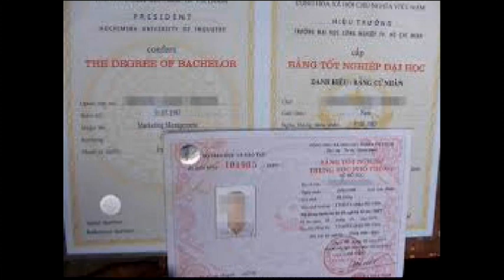VN- TEACHERS WITH FAKE DIPLOMAS